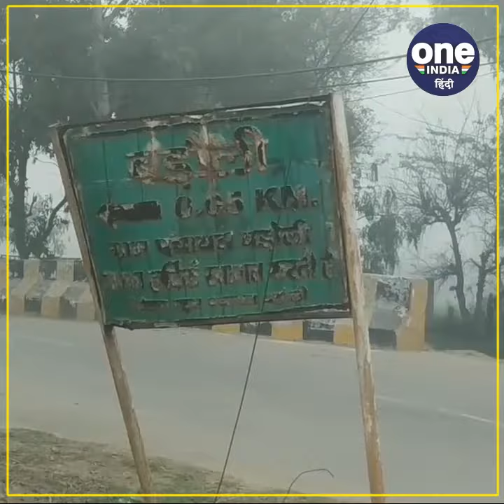शातिर लुटेरों का दुस्साहस, ऑटो चालक से मारपीट कर लूट ले गए ऑटो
बडौली गांव के मोड़ पर ऑटो चालक सत्यवान शर्मा को बदमाशों ने अपना निशाना बना लिया । ऑटो चालक से मारपीट करने के बाद बदमाश ऑटो लूट ले गए । और जब ऑटो चालक के परिजनों ने लूटे गए फोन पर कॉल किया तो लुटेरों ने कहा कि हमने तुम्हारे बेटे की हत्या कर दी है